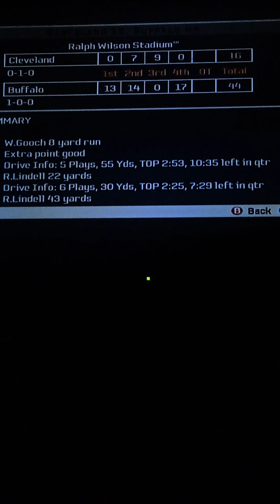Seahawks vs. Bills.